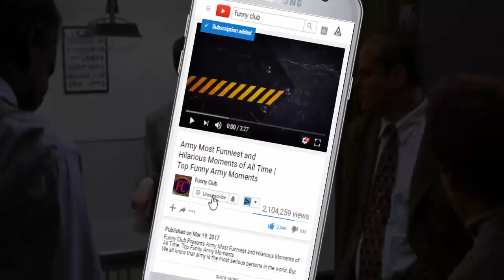Girl Falls Asleep At University & The Teacher Photoshopped Her dream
Funny Club presents
                     Girl Falls Asleep at University and the Teacher Photoshopped Her dream.
As we seen in many times, falling asleep in public places is not good. Whether you are a student or you're a CEO, the new girl are Falls Asleep at University and the teachers are passing bored time in the university .so her teacher think make this girls dream in photoshoped .this girl who fell asleep in a chair we don’t know how her teachers photoshoped her sleeping position. When the photphoped moments are viral on the internet the girls think about her dream. The girl was photo edited into Drake's 'Hotline Bling' music video, dancing with Michael Jackson and more.

sleeping at university library
sleeping in the library policy
get you a sleepy girl meme
sleepy girlfriend meme
photoshop girl pictures
sorry i fell asleep meme
sleeping girlfriend meme
sleepy girl quotes
Girl Falls Asleep In Weird Position at College
Girl Falls Asleep At University,
Girl Falls Asleep At The University Library
Girl falls asleep in university, breaks down the internet
A Tired Female Student Fall Asleep
7 Places Homeless People Sleep